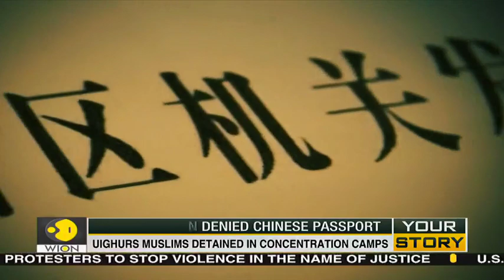Uighur woman separated from family by China, Son appeals for release | WION News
A Uighur woman got separated from her family. WION spoke to her son Ferkat Jawdat, who is a Uighur activist. Watch this video to know more.